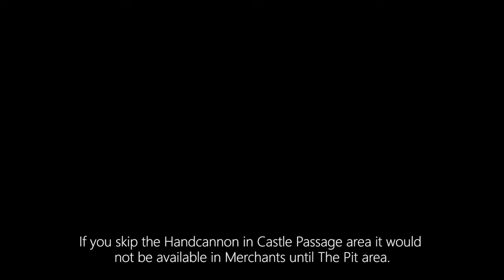Handcannon in Main Game | Resident Evil 4 UHD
1. Handcannon in Main Game

   Adds the Handcannon to a chest replacing the Broken Butterfly located at the Castle before the Labyrinth with Colmilos (wolf enemies). With this mod there is no need to finish the Mercenaries mode with 5 stars with all character to unlock it, it's now possible to obtain it in Leon's Campaign.

2. Upgrades for Handcannon in Merchant

   Makes the Handcannon available to purchase and upgrade in Merchants, starting at "The Pit" area before Verdugo where the Striker is unlocked in the original game. This game is old and work in a way that the items are unlocked progressively, so you have the first Merchant with the initial unlocked items, then in the next one, the items you already unlocked remain saved and you unlock new items, and so on; but there is no Merchant with all items. For example there are multiple First Aid Sprays entries, one for each Merchant you visit, this way you are able to buy a new one every time. This mod make use of one of these First Aid Sprays entries in the .exe to unlock the Handcannon instead. So at the "The Pit" Merchant you unlock the Striker and the Handcannon but no Spray.

The same happens to the upgrades, so there is no free space in the .exe code to add a new one,  so you have to use the bytes of upgrades from other weapon, but I've done a workaround that did not break the upgrades for other weapons just make them appear in a subtle different order, while keeping the game balanced, so weapons have similar stats over the campaign. The upgrades for the Handcannon were shuffled with following weapons: Rio Gun, Striker, Rifle (Semi-Auto) and Broken Butterfly. You cannot buy the exclusive for the handcannon until NG+, because it would make the game too easy in the first run. The functionality of the Handcannon is already present in the game when playing Leon, so this mod may not cause big surprises.

      Have fun!

Installation:

   Simply drag and drop in your game folder overwriting the files when asked.

Credits:

Coreynguyen - Tools
Emoose - Tools
Jaderlink - Tools
Kteo - HEX Info
Luis Webber - HEX Info
MarioKartN64 - Tools
Mr. Curious - Tutorials
RE-Play Games - HEX Info
Son of Persia - Tools